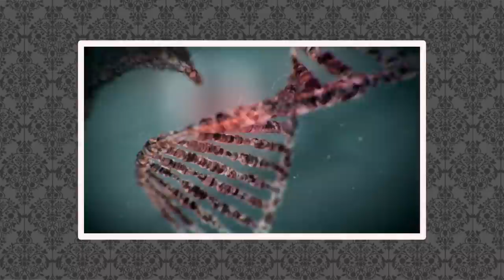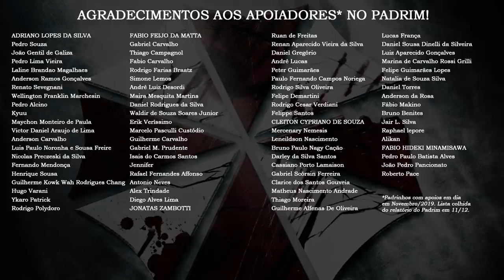RESIDENT EVIL 3 REMAKE: Resumo de Informações 🔥 | DATABASE NEWS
Em mais um vídeo de Resident Evil 3 Remake, resumimos e comentamos um pouco das informações que já temos disponíveis sobre o jogo. Se você está perdido, venha se atualizar com a gente!